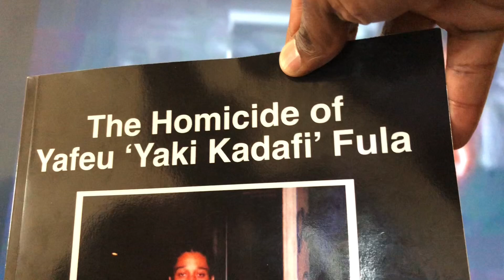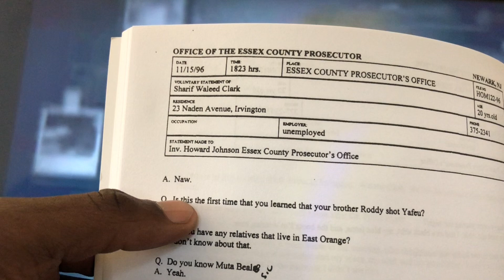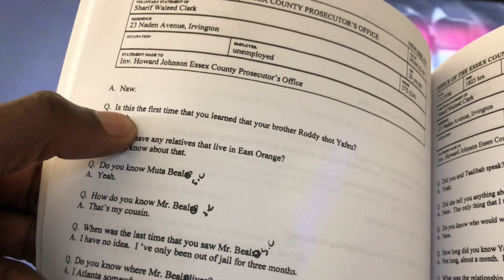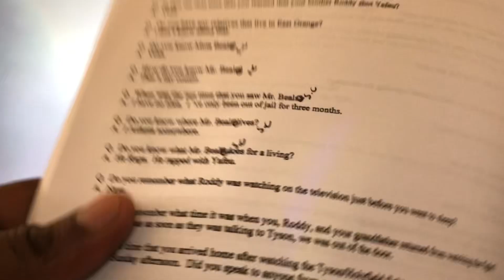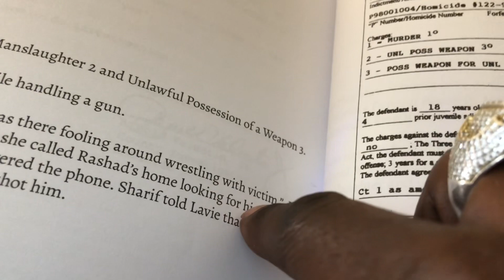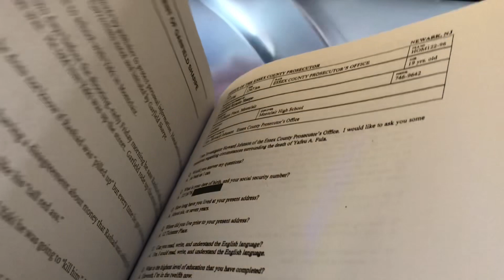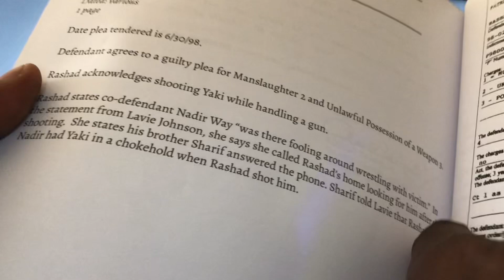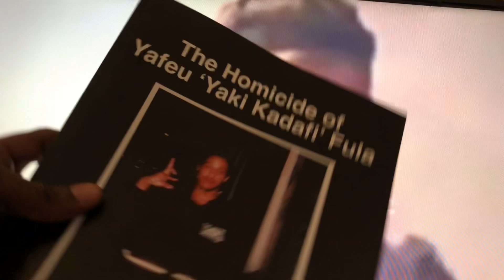Napoleon Name In Police Mouth After Kadafi Got K*lled November 1996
Drop Comments
Follow New 1 Nation TV